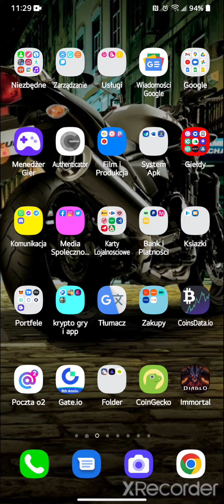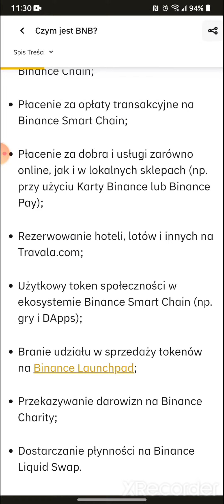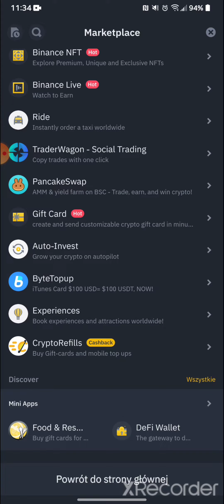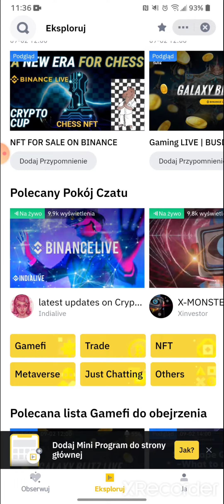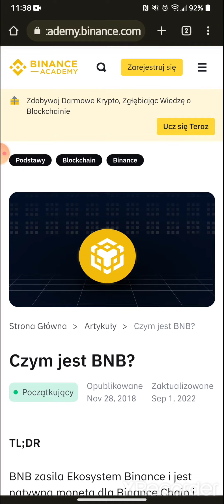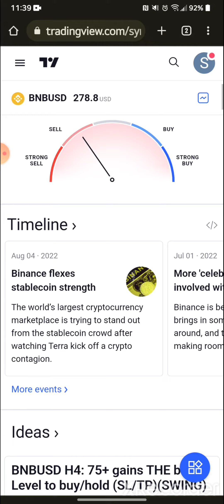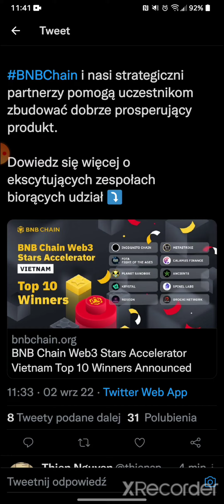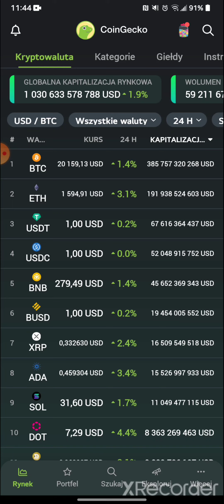BNB nr.1 w Top 10 Krypto Emerytura. Analiza i Użyteczność.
GIEŁDY:

Binance :💰💰💰💰💰💰💰💰